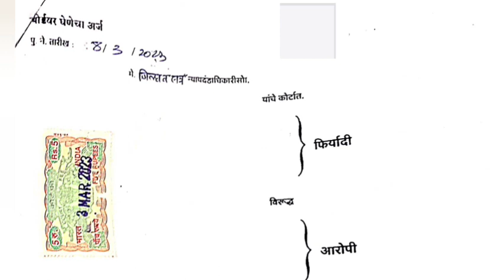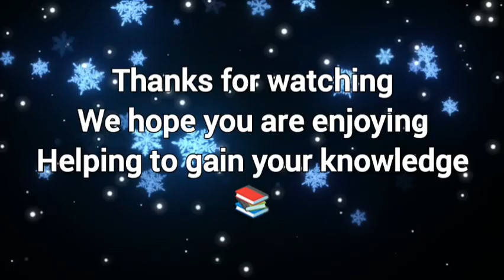Taken On Board Application